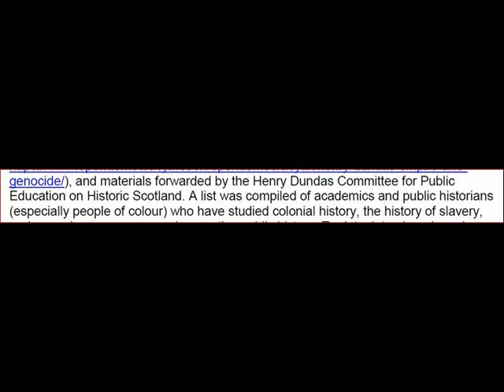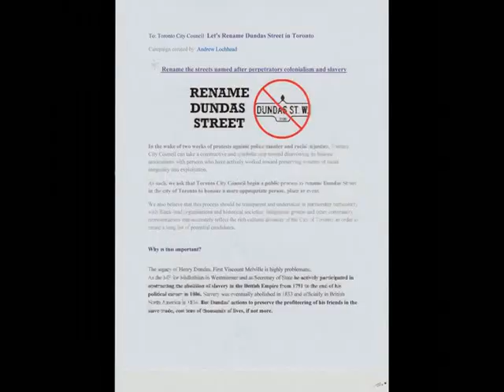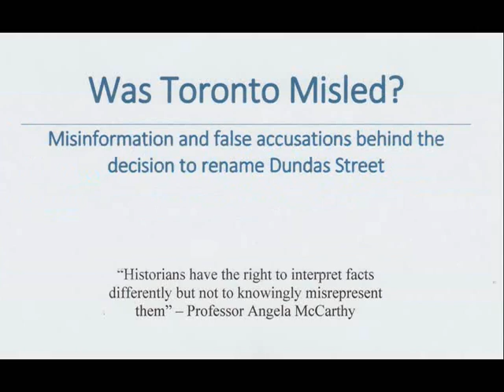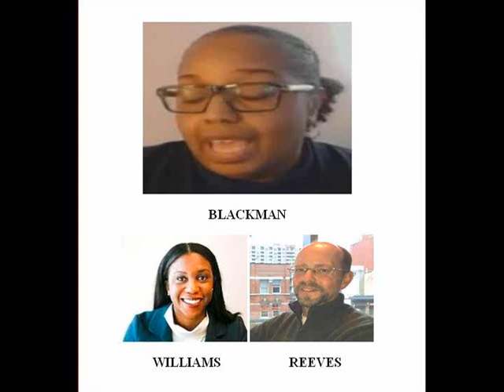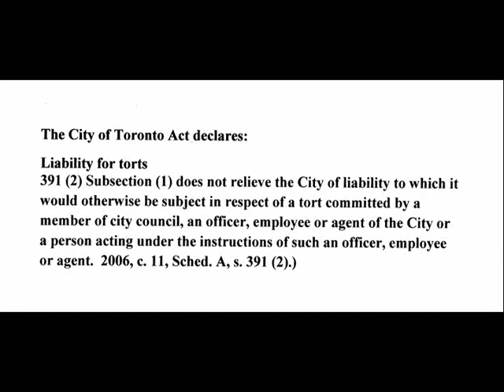Sankofa a Corruption of Process the shorter version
Sankofa a Corruption of Process the short version

A corruption of process at Toronto City Hall was and is an egregious assault on the people of Toronto. From Mayor John Tory to Mayor Olivia Chow supported by many Members of Council and many City Staff department heads and subordinates. The people of Toronto didn't have a chance when these miscreants refused to adhere to their Duty of Care.

A bad person is someone who willfully with premeditation and a clear understanding of their actions and the weight of their consequence commits injury anyway.

The Toronto Act warns these individuals of Tort violations when they intentionally do something they know will do harm to others. Intentional torts are the most serious. They are deliberate acts intended to injure others; or to interfere with another person’s rights.

The word tort comes from the Latin tortum, meaning “wrong, injustice.” The purpose of tort law is not to punish wrongdoers; it is to provide damages to victims as compensation for their losses. It affects nearly every walk of life, from manufacturers and property owners to pet owners, drivers, doctors and bartenders, all of whom have a duty of care.
The City of Toronto Act declares: Liability for torts
391 (2) Subsection (1) does not relieve the City of liability to which it would otherwise be subject in respect of a tort committed by a member of city council, an officer, employee or agent of the City or a person acting under the instructions of such an officer, employee or agent.  (2006, c. 11, Sched. A, s. 391 (2).)

A corruption of process is not unique to Toronto, the largest city in Canada. Many say that the Russian invasion and war against the Ukraine is an example but then there are many who declare that the United States forcing another regime change in 2014, which saw the Ukrainian President Viktor Yanukovych replaced by Volodymyr Zelenskyy.

Many countries of the entire world are seeing a corruption of process in Palestine when Israel declares they have a right to defend themselves. However, millions of protesters declare this a fallacy and historical atrocity that has seen an Israeli apartheid perpetrated for 80 years and now genocide. The United Nations several times has attempted to pass motions condemning the brutal slaughter of civilians but the United States uses their veto to block any humanitarian action.

The Zionist Israeli government under Netanyahu repeatedly use the Holocaust to deflect unfavourable criticism. Remarkably the Biden administration is bewildered by Donald Trump and his success in spite the many attacks on him from the time he first threw his red hat into the political arena. This too has been a corruption of process when a government administration is used to attack an opponent in a democracy.

Haiti is presently controlled by gangs who have taken over capital cities there. A corruption of process began long ago when slaves freed themselves. The French government of the Revolution and then under Bonaparte threaten to blow the island to dust if the slaves did not pay reparations to French slave owners. The reparations paid to France by Haiti continued on into the 21st century to pay back loans to the banking empire of Rothschild.

Canada at the highest levels committed its' own corruption of process when Prime Minister Justin Trudea was confronted by the Freedom Convoy. If he had done as his father would have done and gone out and talked with the protesters it would have ended quickly. But no, he ran away and from his hidey-hole invokes the Emergencies Act.

A federal court found on Tuesday (Feb. 2022) the government's invocation of the Emergencies Act in response to the so-called freedom convoy protests “was not justified in relation to the relevant factual and legal constraints that were required to be taken into consideration. In his decision, Justice Richard Mosley wrote that the move was “unreasonable” and led to infringement of Canada’s charter of rights and freedoms.

A corruption of process at Toronto City Council perpetrated by the City's Mayors, Council Members and many City Staff seems small by comparison to some of the things sited but seldom mentioned is the fact that Tory, Chow and the others knew that if they renamed Dundas Street that 97,000 residents living on the street and 4,500 businesses would be harmed and forced to expend much personal time and money to adjust to the demand for the change based on the word of two discredited historians, Dr. Melanie Newton and Dr. Stephen Mullen.

Another corruption of process equal to any of the above would be reaction to Covid. World governments' knee jerk reaction to the Coronavirus has devastated the entire world financially and psychologically.